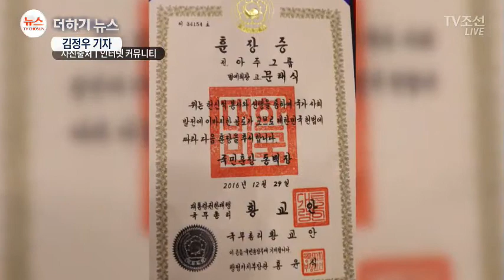황장엽과 다른…태영호의 '광대역 행보' [더하기 뉴스]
오늘 하루 놓치면 아쉬운 뉴스 전해드리는 더하기 뉴스입니다. 정치부 김정우 기자와 함께하겠습니다. 명패와 메달… 권한대행 명패가 보이는데, 이게 구설에 오른다는데, 무슨 얘기입니까?